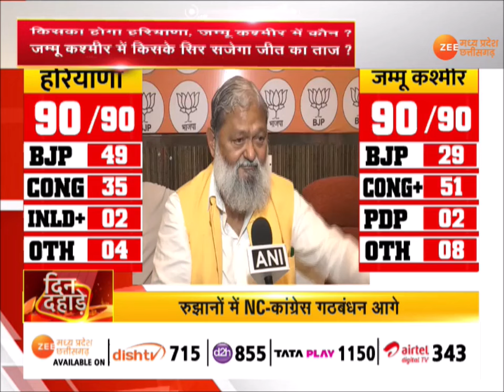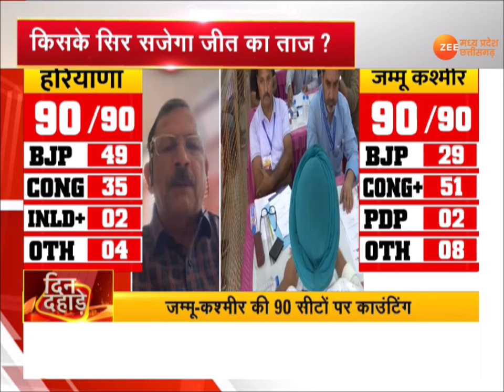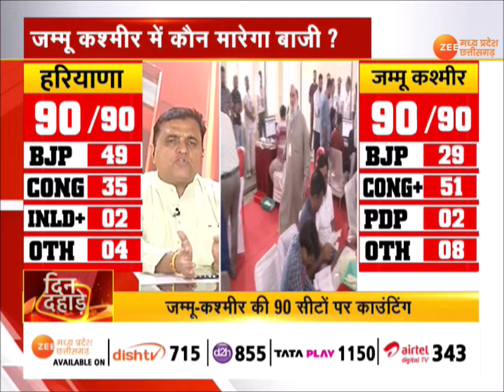Election Result : हो गया बड़ा उलटफेर, जानिए कौन हो गया आगे? Haryana Assembly | Jammu Kashmir